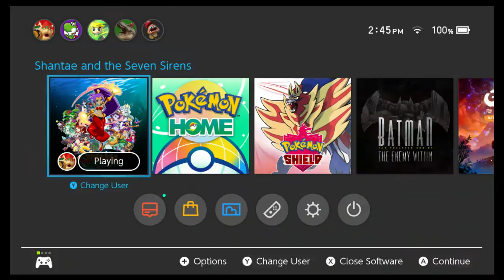Shantae & the Seven Sirens Episode 21: Pool of Doom - Nightmare Dragon Gaming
This pool will kill you